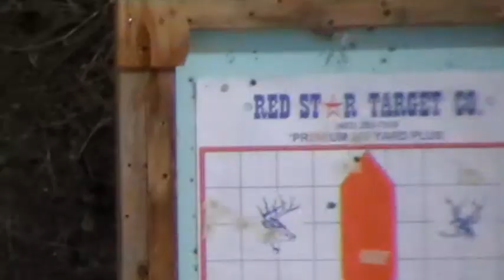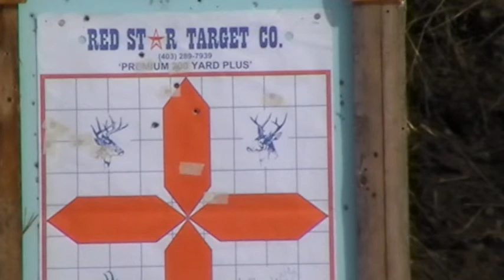Trapdoor Tuesday , Shooting 1873 Springfields Part 1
Blasting a Tuesday afternoon away with the old 45/70 Trapdoors.
I goofed on the target distance, it is 50 yards, not 75 mentioned in the video.